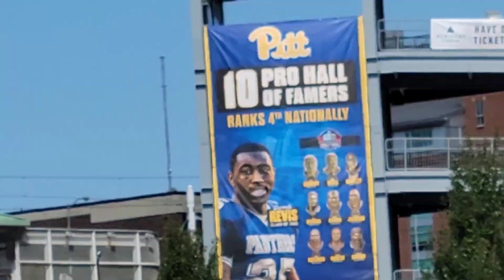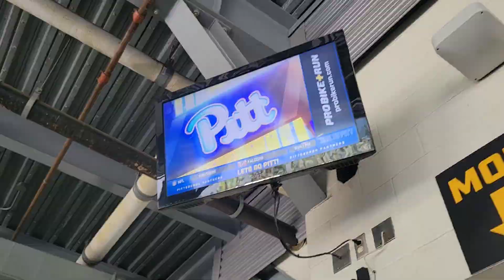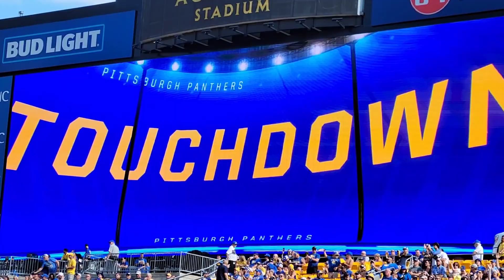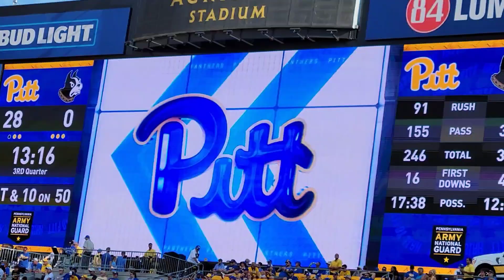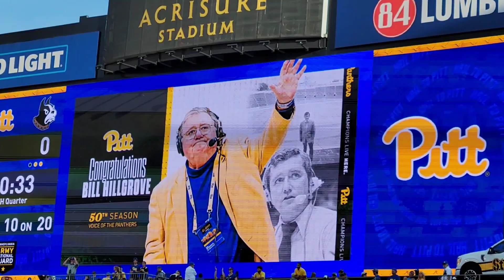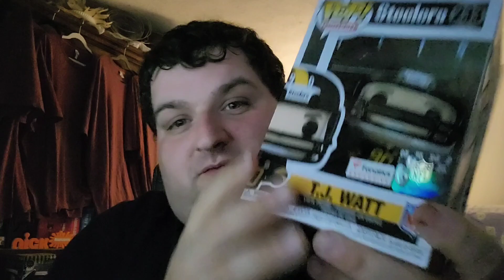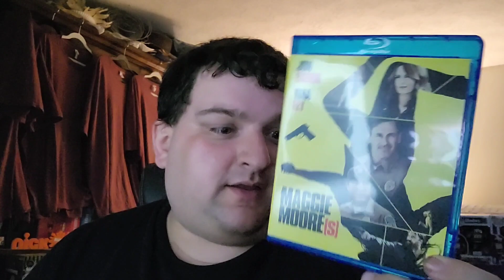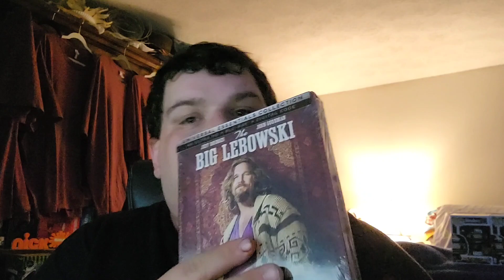Movie Stop #290: Wofford @ Pittsburgh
A brand new season, a brand new intro, and a brand new campaign for the Pittsburgh Panthers football team, consider this the first of several trips to Acrisure Stadium this fall to see the Panthers in prime position as they start the 2023 campaign with the Wofford Terriers.

Ebay store